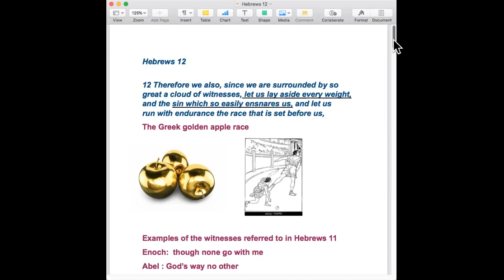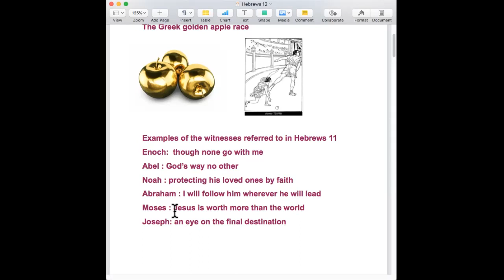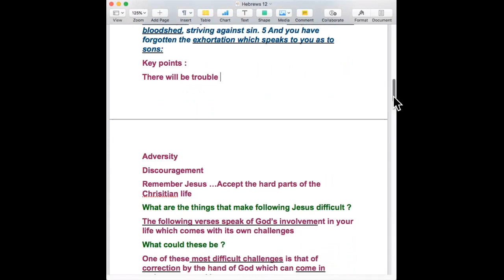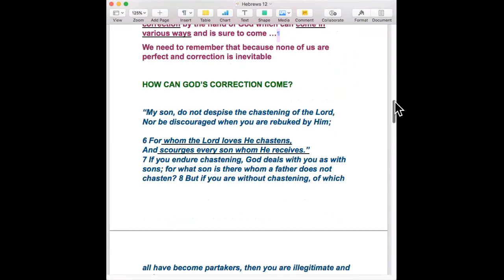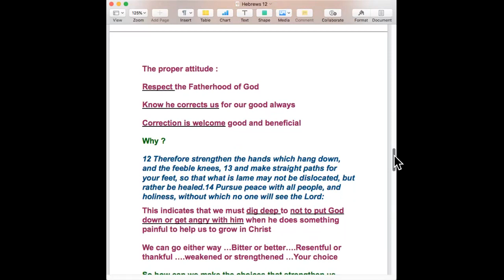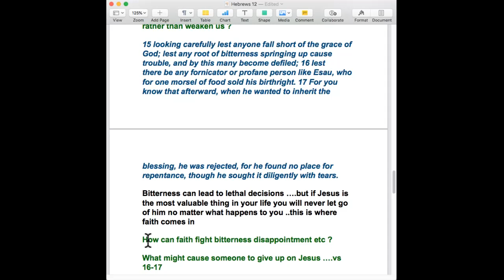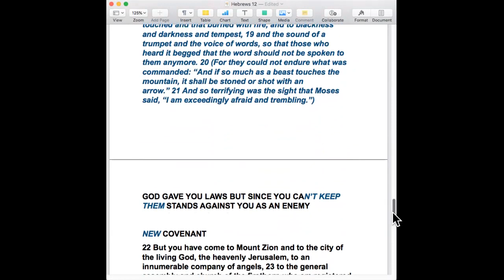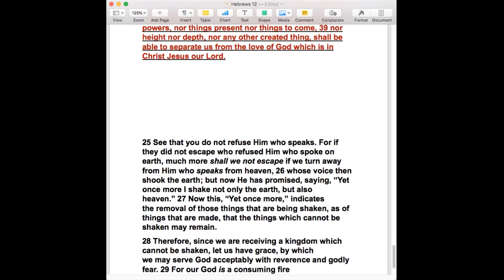The Perseverance: Hebrews Chapter 12 | Tuesday Bible Study | November 28th, 2023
Welcome to The House Montreal Bible Study! We are so delighted to have you with us and pray that this study will bless you. This Bible Study Replay is on Hebrews 12 teaching us why the New Covenant is better for us through adversity as opposed to being under the Law of Moses.

We'd love to hear from you and if you'd like to join us in our next zoom study, - Be blessed!